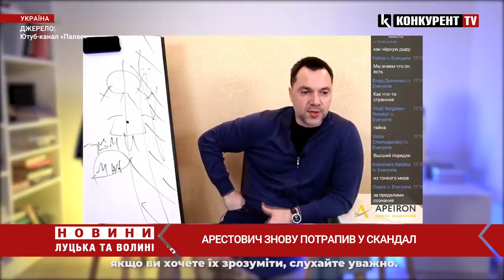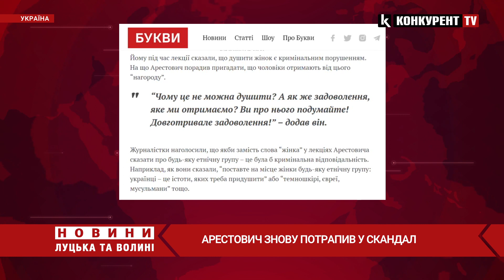😳😳 Арестович знову ПОТРАПИВ У СКАНДАЛ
Арестович знову потрапив у гучний скандал! Він проводить так звані “психологічні семінари”, одну лекцію з яких вирішили відвідати журналістки і авторки YouTube-каналу “Палає” Яна Брензей та Емма Антонюк.  І все б нічого, але на одному з них він зробив доволі неоднозначні заяви.